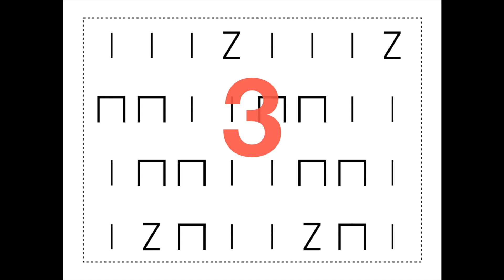Solfeo rítmico. Sílabas rítmicas (2).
Nuevo vídeo de solfeo con sílabas rítmicas. Esta vez no aparece el icono del pez ni de la rana, sólo la figura. Es el alumnado quien tiene que decirlo sin el soporte del dibujo.